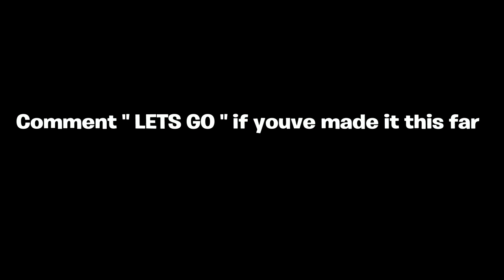Can This Console Grinder Make It To Chronic 👑